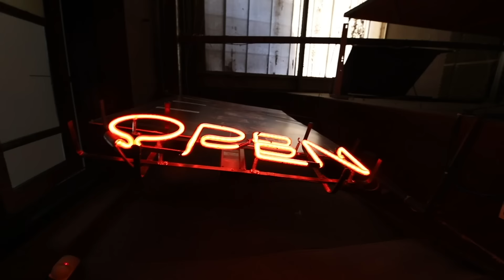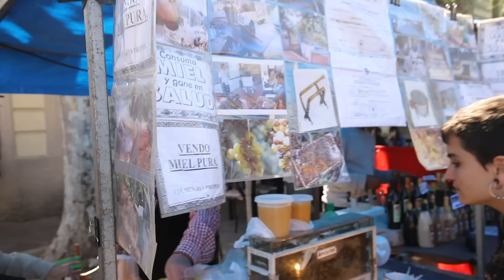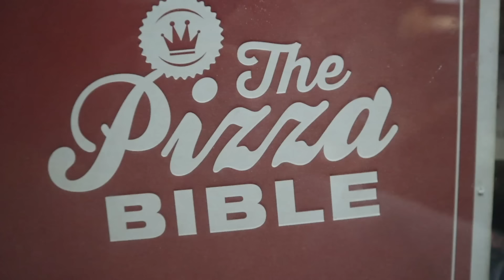أفضل لحمة ستيك في العالم؟ هنا الأرجنتين.. جنة اللحوم 🇦🇷✌